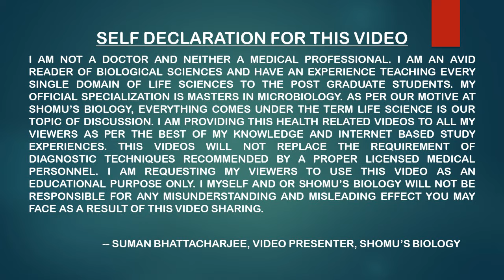Acivir 400 tablet in hindi | Acyclovir dispersible tablets ip 400 mg dosage, side effects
Acivir 400 tablet in hindi | Acyclovir dispersible tablets ip 400 mg dosage, side effects - This lecture explains Acivir 400 tablet in hindi | Aciclovir dispersible tablets ip 400 mg dosage, side effects.
यदि आप एसिविर 400 टैबलेट के बारे में जानकारी चाहते हैं, तो इस वीडियो में हम आपको एसिक्लोविर डिस्पर्सिबल टैबलेट्स आईपी 400 मि.ग्रा के उपयोग, खुराक और स
Learn about Acivir 400 tablet in Hindi, including dosage, side effects, and uses of Acyclovir dispersible tablets IP 400 mg. Discover all you need to know about Acivir 400 DT tablet in this informative video.
यदि आप एसिविर 400 टैबलेट के बारे में जानना चाहते हैं, तो यह वीडियो आपके लिए है! यहाँ जानिए इस दवा के उपयोग, खुराक, और साइड इफेक्ट्स के बारे में।
इस वीडियो में हम आपको अच्छिवीर 400 टैबलेट के बारे में सभी महत्वपूर्ण जानकारी देंगे। जानिए इसका प्रयोग, खुराक, और साइड इफेक्ट्स के बारे में!
समय बीताने से पहले Acivir 400 टैबलेट के बारे में जानकारी प्राप्त करें। Acyclovir dispersible tablets ip 400 mg का मात्रा और प्रभाव विस्तार से जानें।